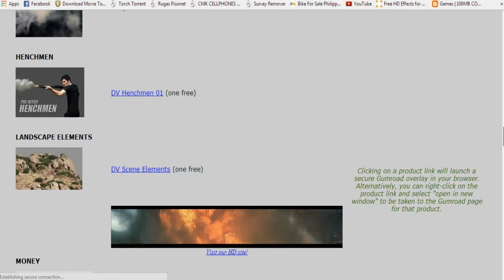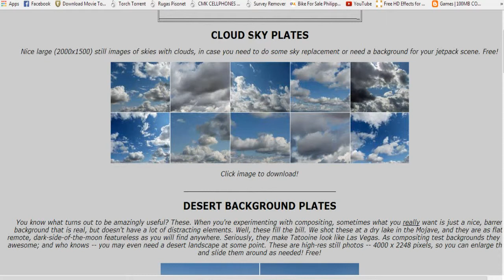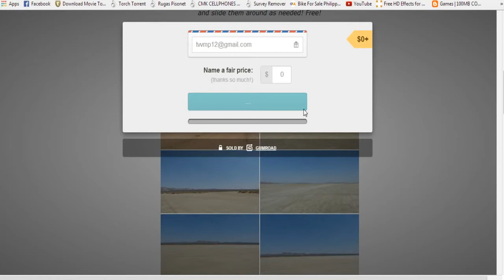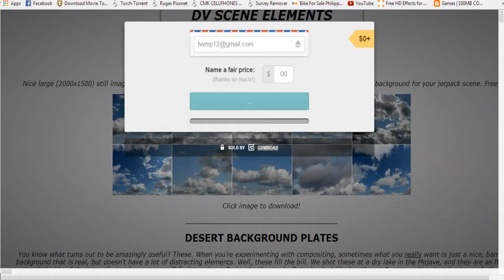How To Get Free Stock Footage!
Pls. Finish the Video first before you leave!
How to Get Free Stock Footage. Go Here! For FREE!
Link for the download webpage: detonationfilms.com
Like Sub. or Share!